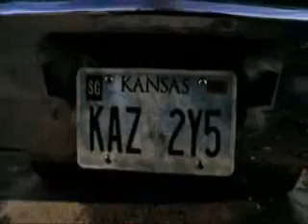Supernatural - Light Up The Fire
This is an AMV about the TV Show Supernatural.